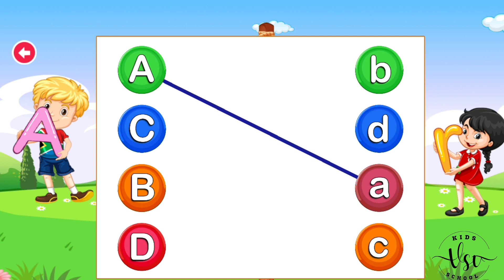Let's match Capital alphabets to small alphabets | A to Z Alphabets | kids nursery rhymes